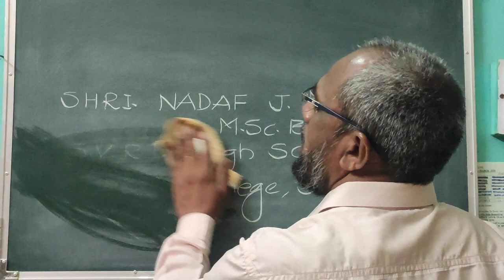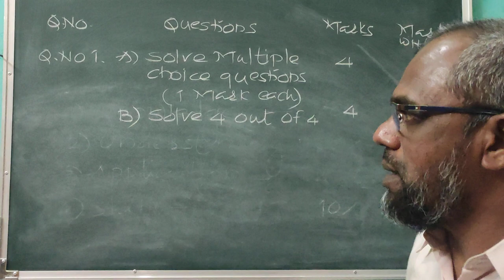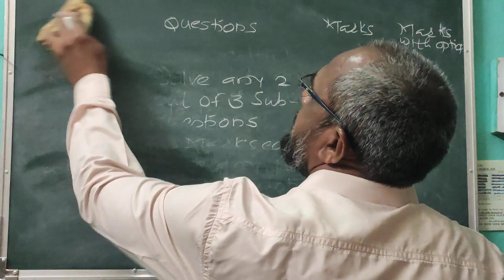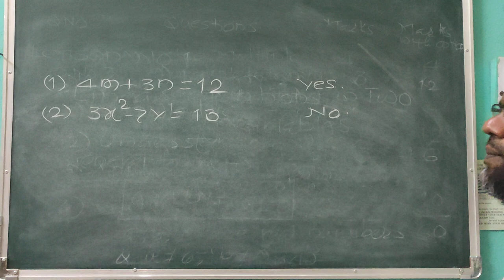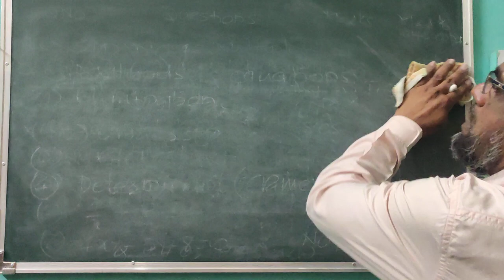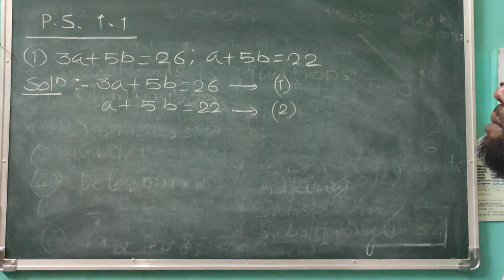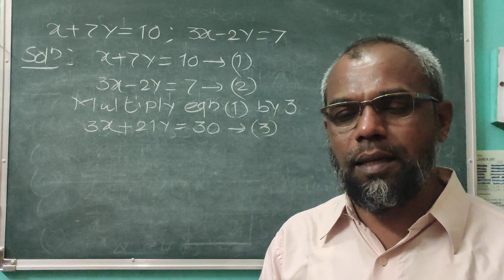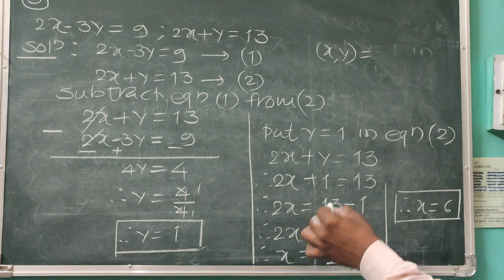SVRD SHEGAON , Mathematics Part 1 , LInear Equations in Two Variables.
PS 1.1.
BY - JAHANGIR N. NADAF
M.Sc. B.Ed